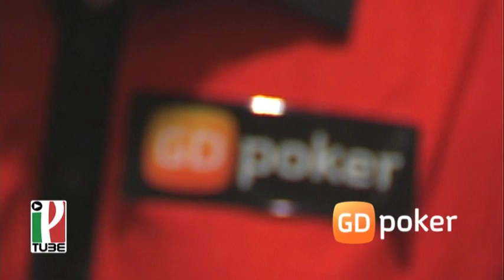Max Pescatori - Main Event WSOP 2010 Eliminazione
Max Pescatori, del Team Gioco Digitale, esce dal Main Event alle World Series of Poker 2010.